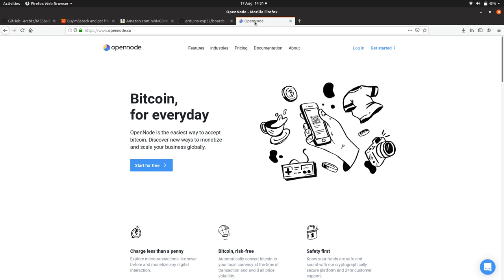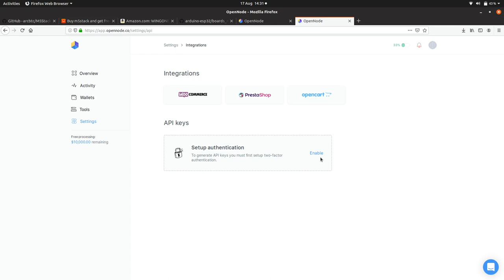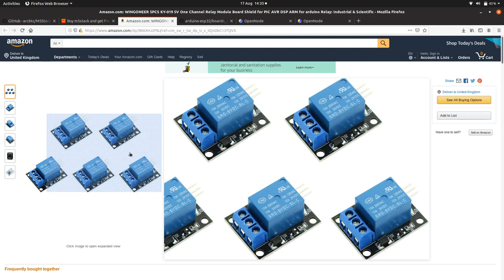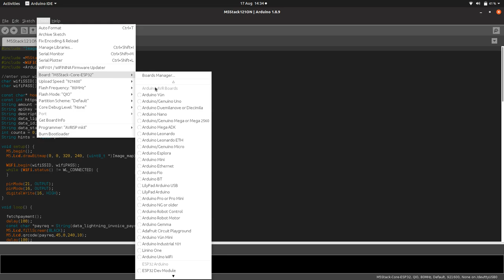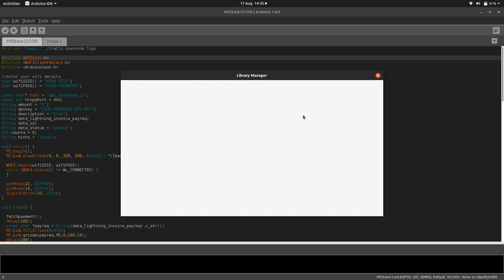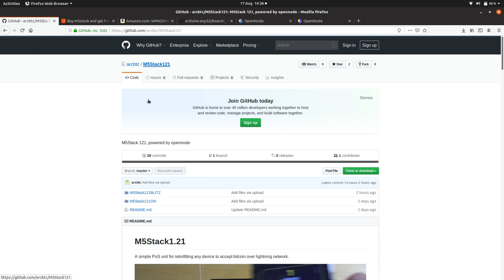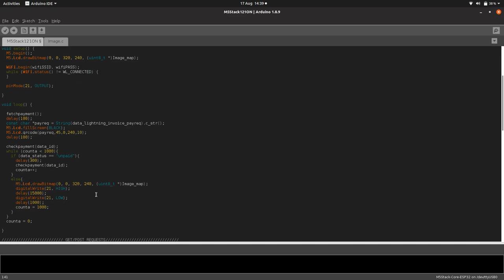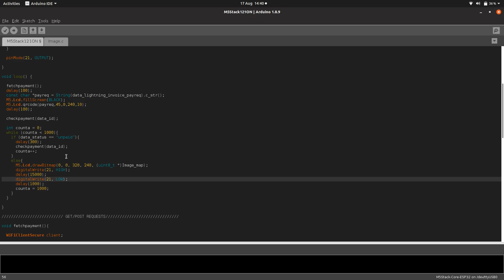BTCIOT - M5Stack121ON, simple OpenNode PoS module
We use the excellent M5Stack to build a simple 1.21 PoS device that can be retrofitted into any device that turns a thing on for a period of time and have it accept bitcoin.

This is the super simple OpenNode version of the project, so you will have to make an OpenNode account: